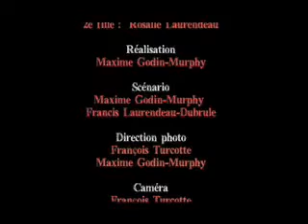Mr X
À l'occasion du lancement de son nouveau portail, les bibliothèques de la Ville de Montréal ont lancé un concours intitulé BIBLIOCLIP qui récompense les créateurs de courtes vidéos sur le thème des bibliothèques et de Montréal.

Cette vidéo a été réalisée par Maxime Godin-Murphy